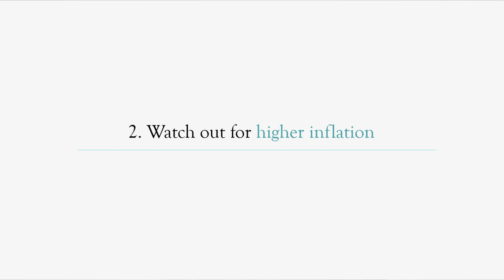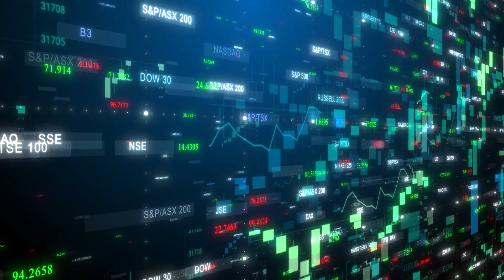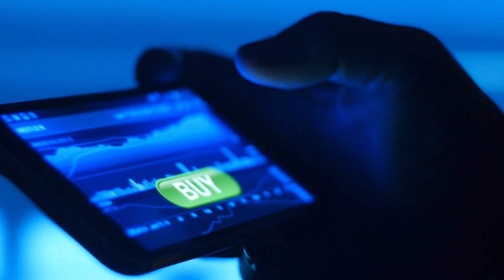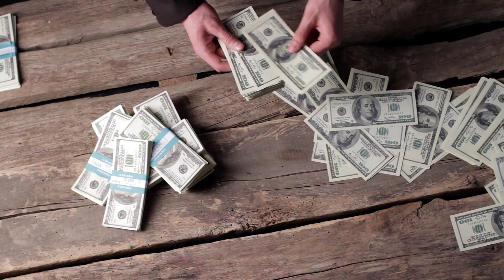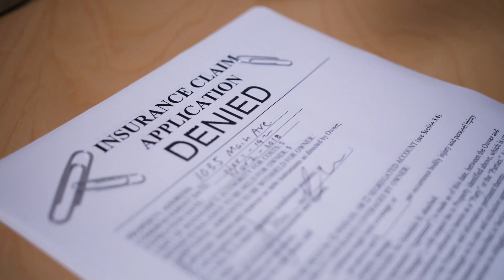Prepare Yourself Financially For 2022 (DO THIS NOW)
As we move into 2022, here are some pointers to help you prepare yourself financially for the year to come.

🤔Want to 𝗴𝗲𝘁 𝘀𝘁𝗮𝗿𝘁𝗲𝗱 with your investments but don't know how? 🤔
Find out more about how you can start investing safely

00:00 Introduction

Point 1:
00:37 Insure now before you become uninsurable
01:25 Reason why you should get yourself insured ASAP

Point 2:
02:59 Watch out for higher inflation
03:40 What inflation does to our wealth
04:54 How to combat against inflation

Point 3:
05:58 Be careful with loans & refinancing
06:43 Rising interest rate environment and your loans
07:53 Loaning money to invest

08:10 Summary

Daniel is a Licensed Independent Financial Consultant with MAS and a Certified Financial Planner in Singapore.

If you would like to find out how you can benefit by engaging me,

This video should not be seen as financial advice